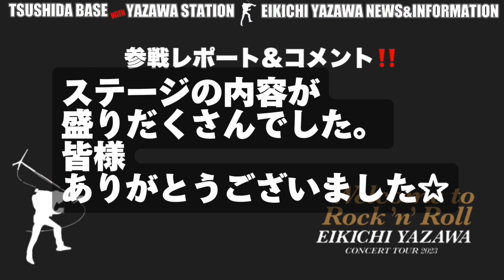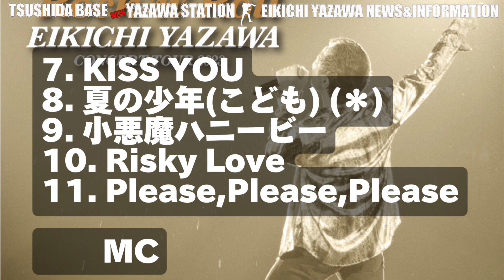矢沢永吉 CONCERT TOUR 2023｢Welcome to Rock’n'Roll｣【11月11 12日(土 日) ゼビオアリーナ仙台】参戦レポート&コメントを発表‼️【ネタバレあり】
矢沢永吉 EIKICHI YAZAWA
CONCERT TOUR 2023
｢Welcome to Rock’n'Roll｣【11月11 12日(土 日)　ゼビオアリーナ仙台】参戦レポート&コメントを発表‼️【ネタバレあり】

【EIKICHI YAZAWA WOWOW番組オフィシャルサイトをご確認ください！】

下記Xアカウントにて矢沢永吉の生配信に関する虚偽情報が配信されております。
偽の情報となりますため投稿内のリンクに絶対にアクセスしないでください。
リポストなどの拡散も控えていただきますようお願い致します。

WOWOW生中継！矢沢永吉 CONCERT TOUR 2023「Welcome to Rock'n'Roll」 12/14（木）午後5:00

日本武道館での最多公演記録を更新し続けるロック界のレジェンド、矢沢永吉。前人未到の通算150回目を迎える記念すべきライブの模様を完全独占生中継

【ツアー詳細はこちらからご確認ください】

【矢沢永吉『OPEN REHEARSAL GIG 2023』特設ページ】

【Threads:TSUSHIDA BASE with YAZAWA STATION】
@z.tsushida.base.830としてThreadsを利用中です。スレッドとリプライをフォローするには、アプリをインストールしてください。

【矢沢永吉YouTubeチャンネル】

EIKICHI YAZAWA  CONCERT TOUR 2023「Welcome to Rock’n'Roll」

11月11日(土)　ゼビオアリーナ仙台
11月12日(日)　ゼビオアリーナ仙台
11月16日(木)　浜松アリーナ（静岡県）
11月17日(金)　浜松アリーナ（静岡県）
11月21日(火)　北海道立総合体育センター（北海きたえーる）
11月25日(土)　日本ガイシホール（愛知県）
11月26日(日)　日本ガイシホール（愛知県）
11月29日(水)　広島グリーンアリーナ
12月5日(火)　  マリンメッセ福岡 A館
12月6日(水)　  マリンメッセ福岡 A館
12月9日(土)　  大阪城ホール
12月10日(日)　大阪城ホール
12月14日(木)　日本武道館
12月16日(土)　日本武道館
12月17日(日)　日本武道館
12月19日(火)　日本武道館
12月23日(土)　横浜アリーナ
12月24日(日)　横浜アリーナ

チケット価格（全席指定/税込）
SS席 21,000円 /S席 15,000円 /車いす席 15,000円 /A席 9,000円 /立見 6,500円

2023年4月3日(月) 18:00より
YAZAWA CLUB会員先行 SS席チケット抽選応募受付を開始

＊＊日本武道館 通算150回目公演の振替公演日決定！＊＊

【EIKICHI YAZAWA
news&information
from Instagram tsushida base 】

【～ONE FIFTY～TOUR BLOG ツアーブログ ダイレクトURL】

【YAZAWA LOCKS! AuDee】

＋＋＋フレンドYoutuberさんは＋＋＋

津志田 Uō・Uō・Uō